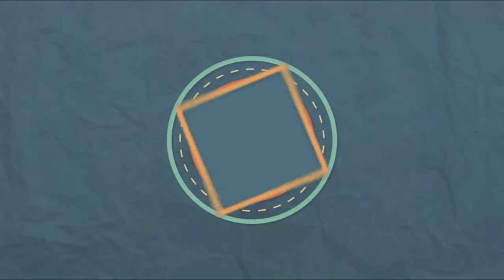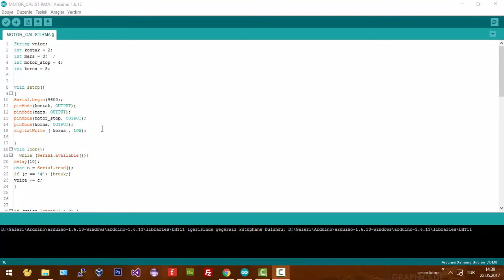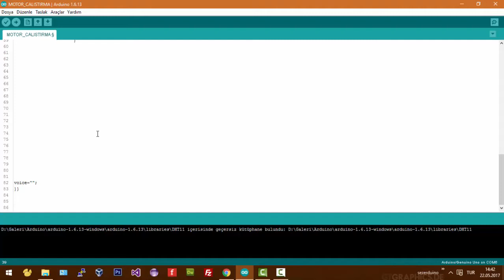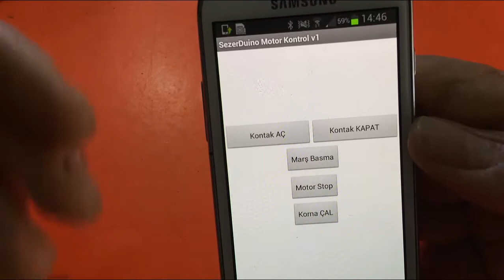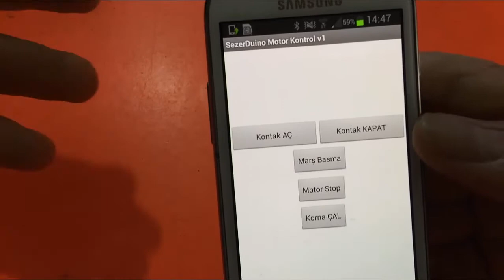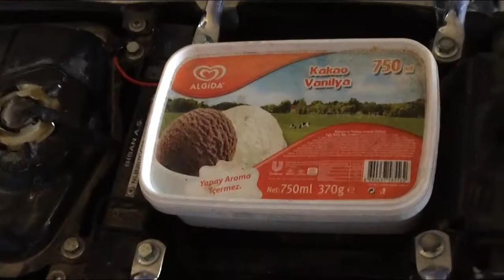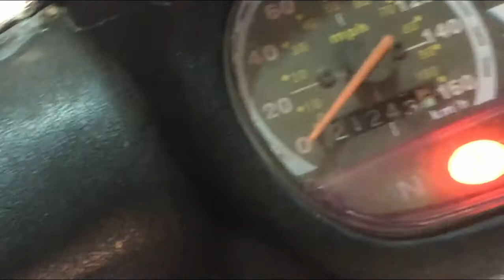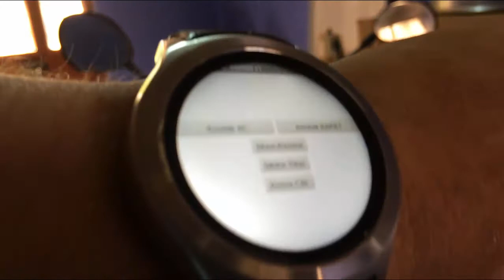Arduino Akıllı Saat ile Motorsiklet Kontrolü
Merhaba Arkadaşlar !

Bu videomuzda sizlere herhangi bir motoru nasıl android cihazla kontrol edebileceğimizi gösterdim.
Görüş ve Önerilerinizi Bekliyoruz !
Umarım Beğenirsiniz...